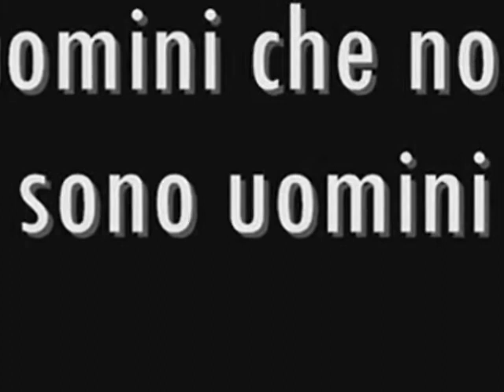teaser il vizietto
video promozionale de "La Cage Aux Folles" di J. Poiret messa in scena dal Gruppo Teatrale Misterbianco "Roscio Gallico"